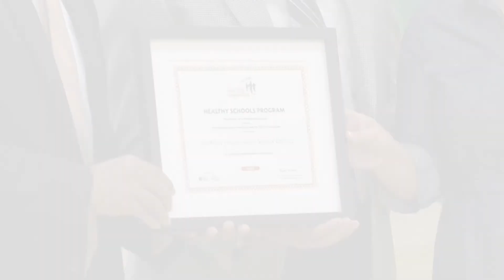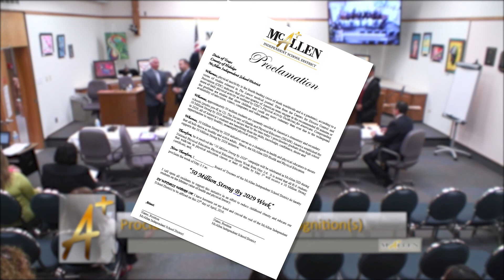SHAPE America 2016 | McAllen ISD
McAllen ISD and SHAPE America wants to ensure that by the time today's preschoolers graduate from high school in 2029, all of America's students are benefiting from the skills, knowledge and confidence to enjoy healthy, meaningful physical activity.